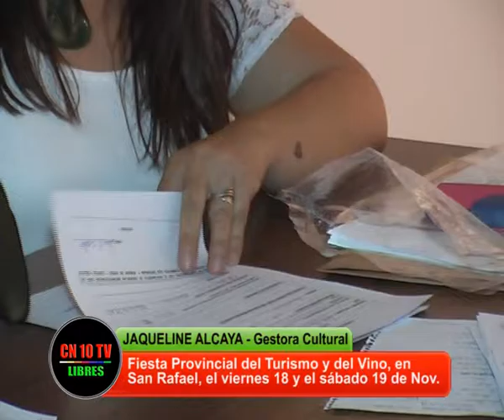UNA FIESTA DEL TURISMO CON TODO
La Gestora Socio Cultural Rocío Amaya informa sobre detalles de la Fiesta Provincial del Turismo y el Vino